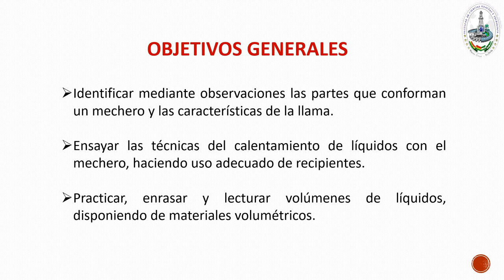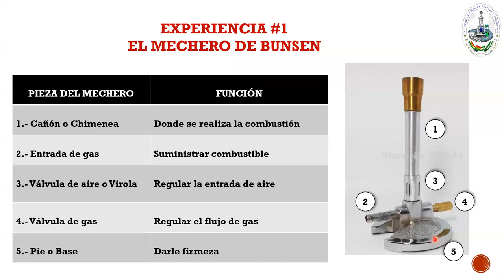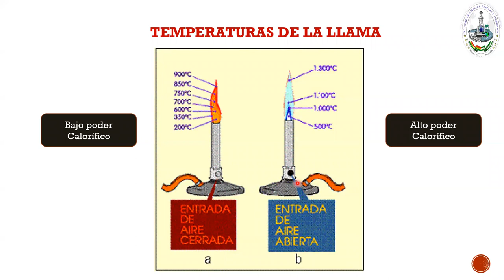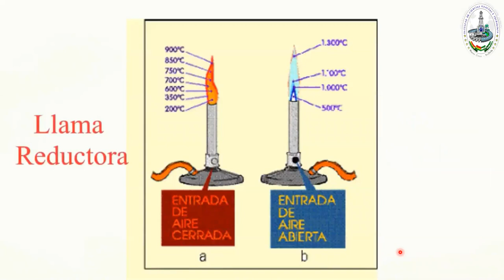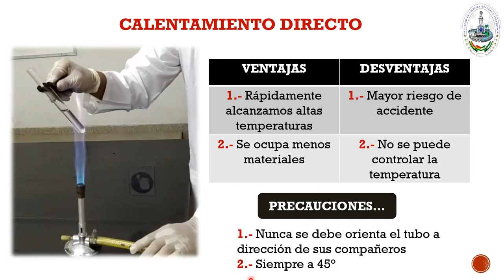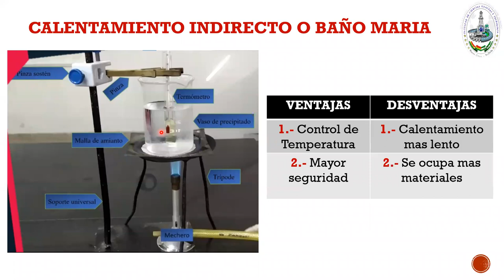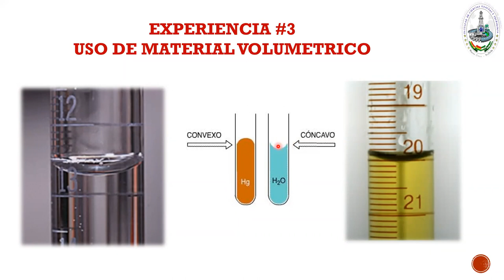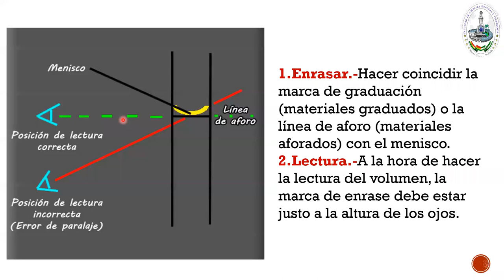LABORATORIO # 2 QMC 100